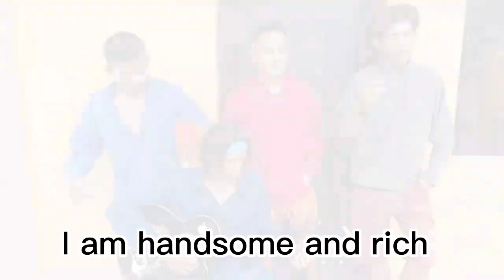F4 Parody (Meteor Garden Parody)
F4 parody
Bts parody
westlife parody
pinoy funny videos
pinoy funby tiktok videos
pinoy version
one direction parody
backstreet boys parody